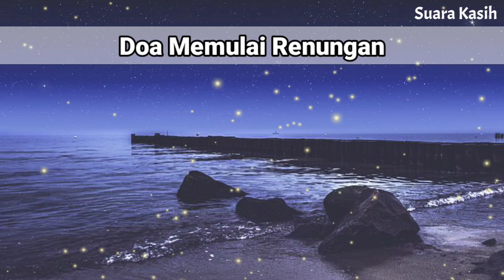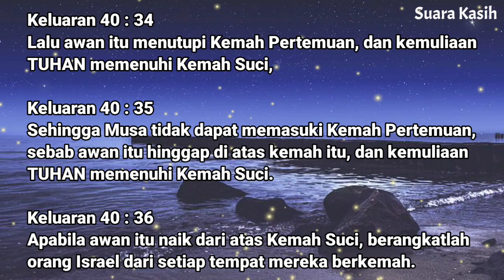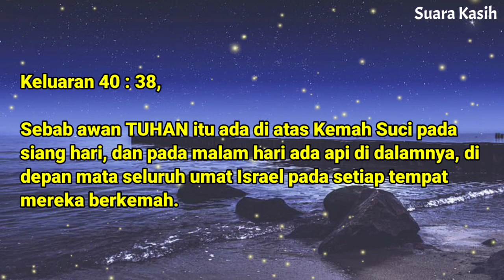Renungan Malam Kristen - Doa Malam - Suara Injil - Pohon Kehidupan Terbaru - Renungan Malam Terbaru